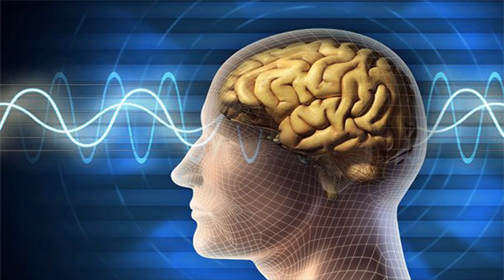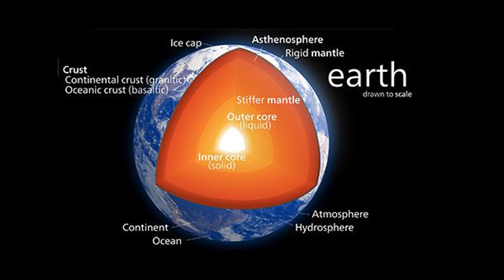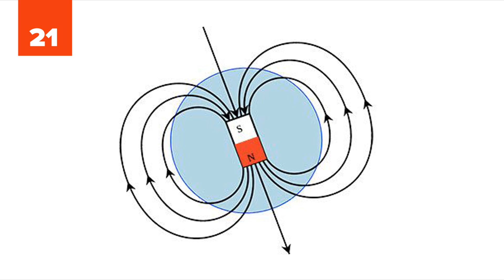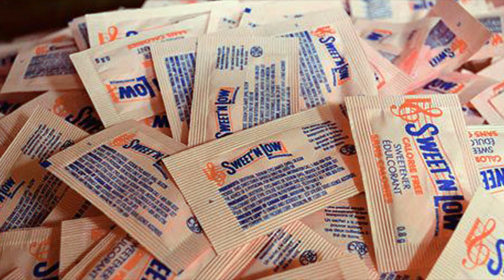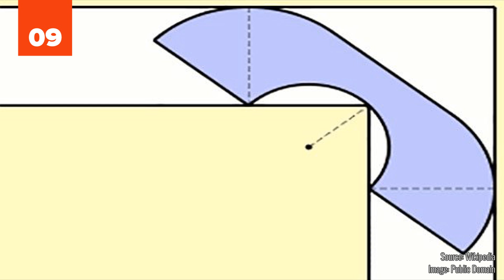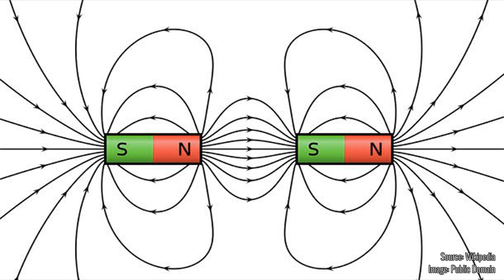25 Things That Scientists Are Surprisingly Still Unsure About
Contrary to what many people think, science by definition doesn't prove anything. In fact, the job of a scientist is to disprove the work of former scientists. This is how science as a whole progresses. By figuring out what doesn't work (which tends to be easier), we can figure out what does. At any rate, there are some things that we just haven't figured out yet. We may have a vague idea of what is going on, but the jury is still out. These are 25 things that scientists are surprisingly still unsure about.

25 Things That Scientists Are Surprisingly Still Unsure About | List25

Nutrition - It's good for you!
What the core of the Earth is made of - Probably nougat. Like a 3 Musketeers.
e vs pi - Most boring battle of all time.
Why we yawn - And I'm yawning cause I just read the word. Awesome.
What causes Earth’s magnetic field - A bunch of magnets, duh.
Whether fingerprints are unique - Like snowflakes...wait...
The Mcclintock Effect - "It's high noon!" No wait, that's McCree.
Sugar causing hyperactivity - SUGARSUGARSUGARSUGARSUGAR!
Why we sleep - Cause it feels so good.
Lie detectors - This sentence, is false.
The Moon - Still holding out hope that it's made of cheese.
Black holes - Interesting, but kinda scary.
Shower-curtain effect - JUST STAY DOWN!
Whether aspartame causes cancer - Let's not put this on our food, just in case.
The benefits of vitamin C during a cold - Maybe the C stands for cold? Probably not.
Pain - Smeagol: "Cruel men hurts us."
Moving sofa problem - PIVOT! PIVOT!
How anesthetics work - I don't know how they work, but I'm glad they do.
How bikes work - I never had a bell on mine.
Consciousness - Don't think about this one too deeply.
Gravity - Just sit under an apple tree to think about this one.
Magnets - " magnets, how do they work?" - ICP
How antidepressants work - Again, I bet a lot of people are glad they do.
How electricity moves through a medium - Not a psychic. That would be bad.

PHOTO CREDITS:
24. Kelvinsong via wikimedia commons, 21. TStein via wikimedia commons, 20. Frettie via wikimedia commons, 13. wicker paradise via flickr, 11. Max Pixel, 10. Scott Robinson via flickr, 9. Claudio Rocchini via wikimedia commons, 8. Ian Mackenzie via flickr, 6. Mariordo (Mario Roberto Durán Ortiz) via wikimedia commons, 5. Davidboyashi via wikimedia commons, 3. Geek3 via wikimedia commons, 1. M.O. Stevens via wikimedia commons